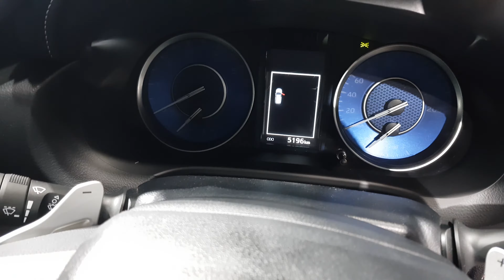Toyota Fortuner 2021 classic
The interior of the updated Toyota Fortuner 2021 received a good filling. The central part of the panel was taken under the 8 "display of the multimedia system. Android Auto and Apple CarPlay served as the basis for this system at the same time. Compared to the currently sold version of the SUV, then multimedia based on the 7" display. It is worth recalling that Thailand has already started accepting pre-orders for the updated Toyota Fortuner 2021 SUV.
2021 Toyota Fortuner Legender is a modified version of the classic Toyota Fortuner. The differences lie in the presence of a styling package (fresh bumpers, alloy wheels) with a two-tone body paint, a modernized radiator grille. The engine compartment is occupied by an uncontested engine with a working volume of 2.8 liters with a return of 204 l / s with a peak torque of 500 Nm. The 6АКПП is used as a transmission, and the drive for the brand is traditionally full. The restyled Fortuner arrived in Russia back in October 2021. The SUV for Russia has been adapted with the winter package (includes standard engine heating, interior heater).